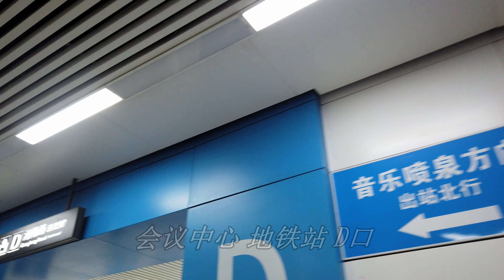中国 大連/大连/Dalian 2019.07 会议中心 地铁站～港隆路～珠锦街～大连国际会展中心～东港音乐喷泉广场～珠翠街～珠锦街～港隆路～会议中心 地铁站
中国 大连 2019.07
会议中心 地铁站～港隆路～珠锦街～大连国际会展中心～东港音乐喷泉广场～珠翠街～珠锦街～港隆路～会议中心 地铁站
Huìyì zhōngxīn dìtiě zhàn ~Gǎnglóng lù ~Zhūjǐn jiē ~Dàlián guójì huìzhǎn zhōngxīn ~Dōnggǎng yīnyuè pēnquán guǎngchǎng ~Zhūcuì jiē ~Zhūjǐn jiē ~Gǎnglóng lù ~Huìyì zhōngxīn dìtiě zhàn